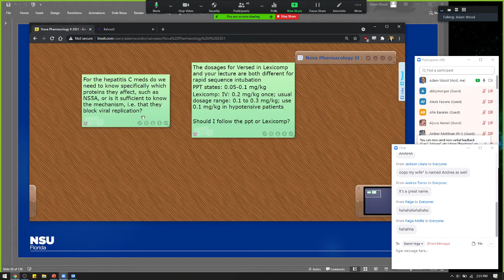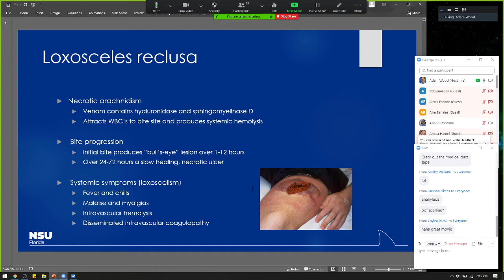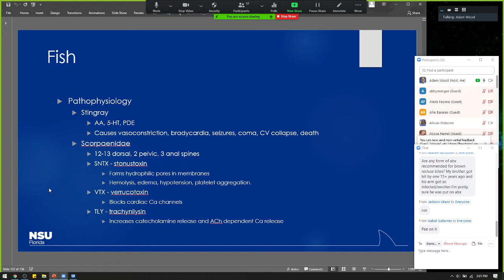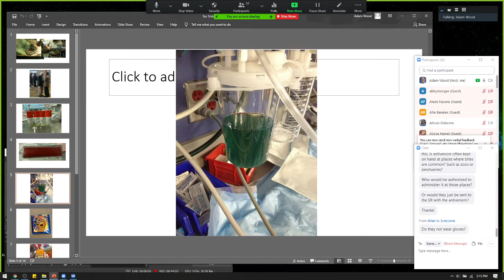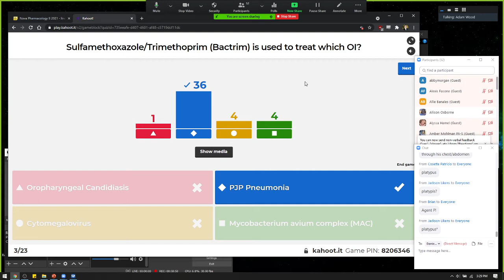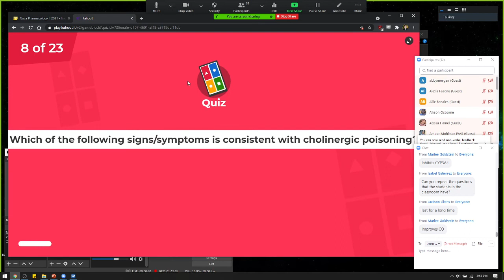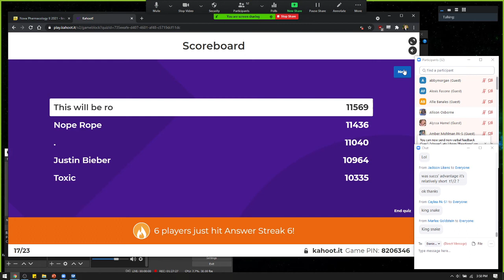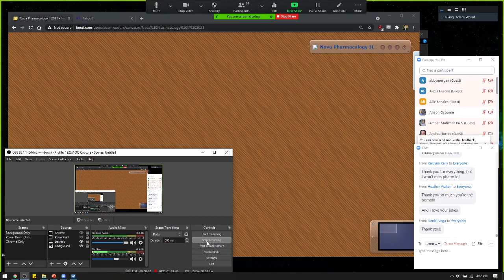Nova Pharm II Exam 4 Review